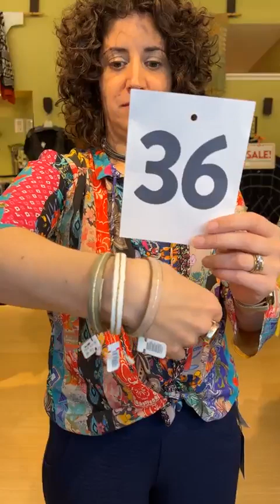Recording of Friday Live, 7/7/2023: featuring Semi-Annual Clearance Sale!